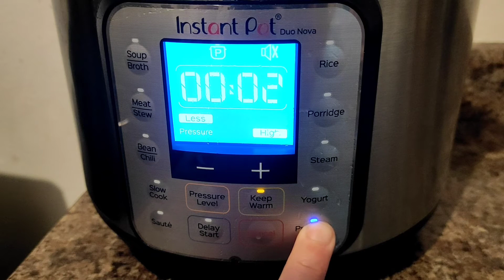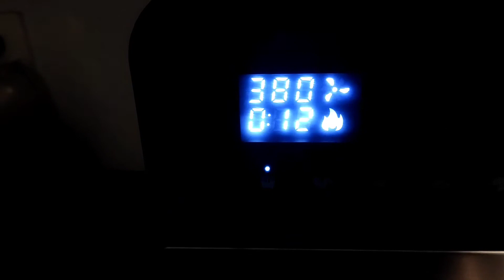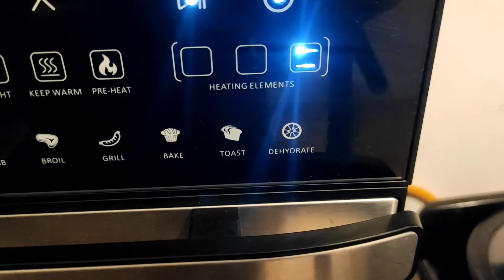Papas gajo ¡sin aceite! air fryer + instant pot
Botanas sin culpa!!! Hola familia, amigos, en este video les cuento cómo hacemos papas gajo en casa, usamos 4 papas medianas, 2 tazas de agua purificada (1 para remojarlas y 1 para pre-cocerlas a presión en la instant pot) 1 cucharadita de sal molida, 1/2 cucharadita de paprika y 1/2. cucharadita de sazonador pero ustedes pueden utilizar ajo y/o cebolla deshidratados o en polvo, pimienta o lo que deseen.
Procedimiento:
Se pelan (si gustan) se parten en gajos y se ponen a remojar al menos 20 minutos en agua purificada con un poco de sal, se escurren y se pasan a la instant pot, donde ya debemos haber puesto la rejilla envuelta con papel aluminio (con alguno agujeros) y 1 taza de agua purificada caliente, las dejamos pre-cocerse a presión 3 minutos, en cuanto termine el tiempo hay que liberar el vapor y la presión manualmente poco a poco y las sacamos con cuidado y las ponemos en una papel para que se absorba la humedad, las pasamos aun recipiente y agregamos los condimentos, la revolvemos con cuidado para que se sazonen bien y las pasamos a la rejilla de la instant pot, nosotros las dejamos 12 minutos a 380 grados Farenheit o 190 grados centígrados y quedaron espectaculares, si las hacen nos cuentan en los comentarios